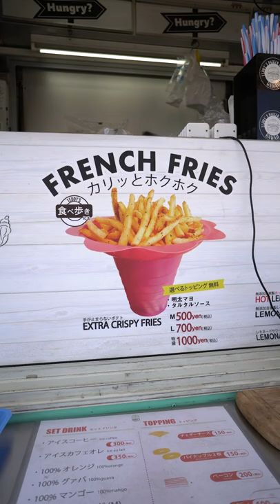BEST FRENCH FRIES IN JAPAN